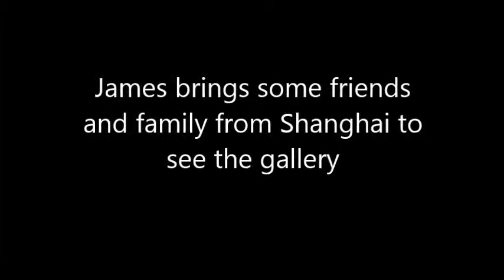james visits st johns hall gallery with his family from Shanghai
James talks about his interest in some of the paintings